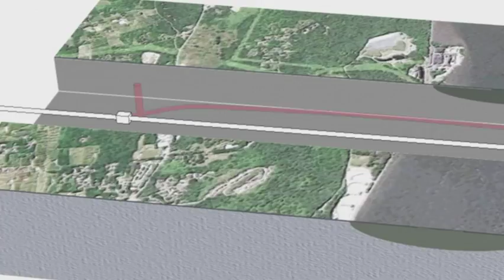Billion Dollar Fix for Massive NYC Water Tunnel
The long tunnel that carries half of New York City's water leaks millions of gallons a day. So miners are tunneling a $1 billion bypass through solid rock under the Hudson River. (June 20) -- The Associated Press